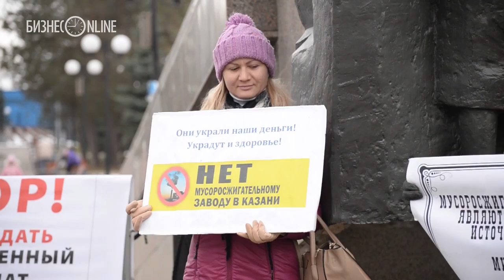В Казани митингующие вновь собрались в парке Петрова